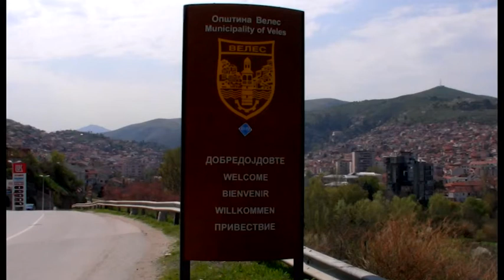ВЕЛЕШАНИ НЕПОСЛУШНИ ЗА ВРЕМЕ НА ПОЛИЦИСКИОТ ЧАС ВО ИЗМИНАТИТЕ 24 ЧАСА 20 05 2020